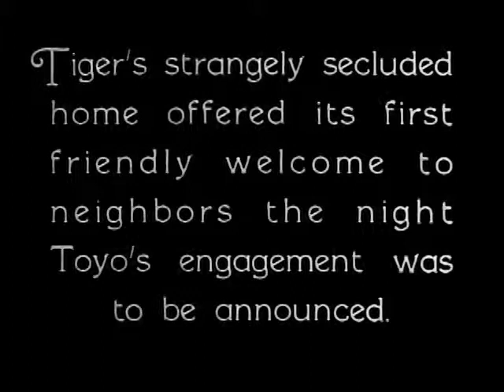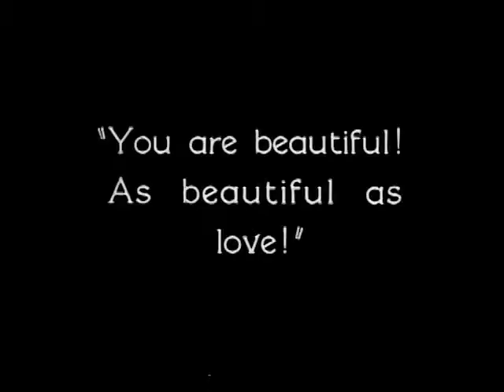Where East Is East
Lon Chaney hunts the most dangerous game in director Tod Browning’s seamy tale of lust and revenge, costarring Lupe Velez and Estelle Taylor. When Tiger Haynes (Chaney) learns his beloved daughter Toyo (Lupe Velez) intends to marry Bobby Bailey (Lloyd Hughes), the son of an American circus owner, the Indochina-based animal trapper is skeptical at first, but soon gives his blessing. But when Bobby joins Tiger for a boat ride down the river, the young man soon falls under the seductive spell of fellow passenger Madame de Sylva (Estelle Taylor), Toyo’s estranged mother and Haynes’ vengeful ex-wife. So when she attempts to even the score by stealing Bobby away from their daughter, Haynes decides to take care of de Sylva by declawing the cougar once and for all.